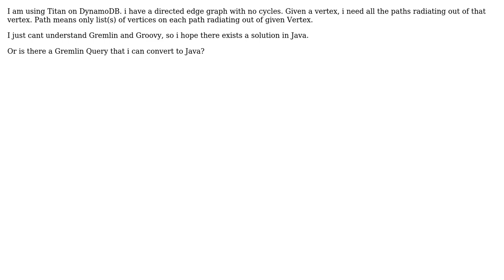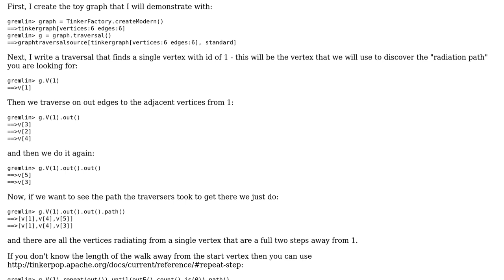How to get all paths(vertexes) radiating out of a vertex in Java?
With thanks & praise to God, and with thanks to the many people who have made this project possible! | Content (except music & images) licensed under CC BY-SA | Music | Images & others | With thanks to user stephen mallette user Ram and the Stack Exchange Network Trademarks are property of their respective owners. You are responsible for your own actions.